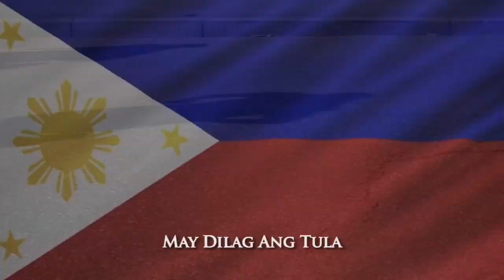Lupang hinirang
Dasmarinas City Teachers Chorale
Editor/ VO: Mark Lester Agellon